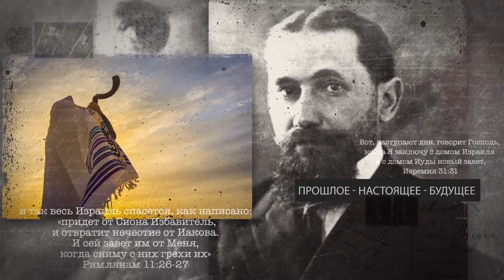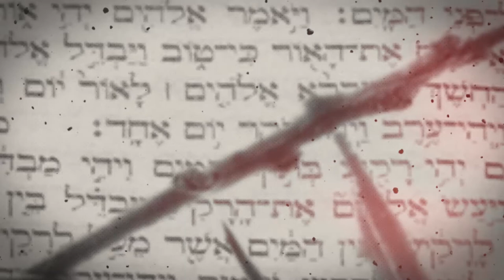Ш.М.О.Т. Леонид Крутер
Школа Мессианского Обучения תלמידים г. Одесса, Украина
"Еврейский Евангелизм".

тема: "Теология двух Заветов и другие препятствия на пути благовестия еврееям"
др.Леонид Крутер (миссия "Евреи за Иисуса", г. Берлин, Германия)